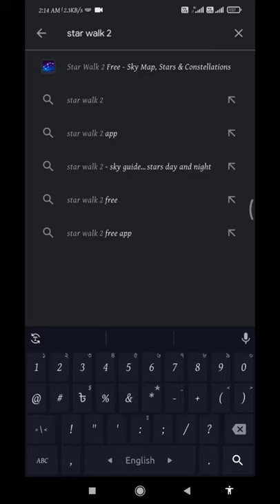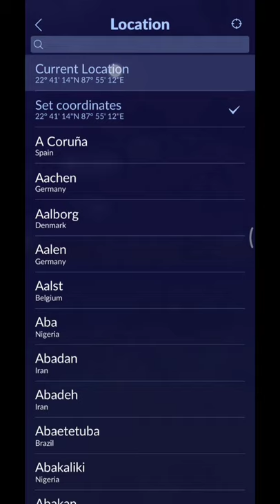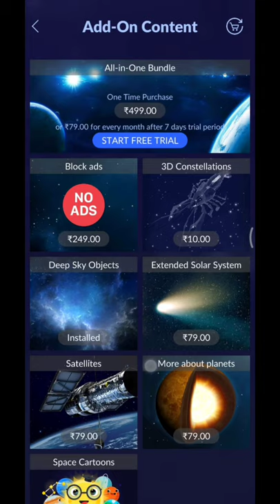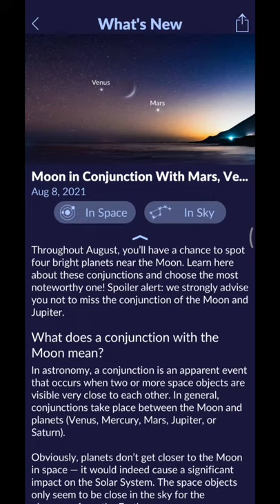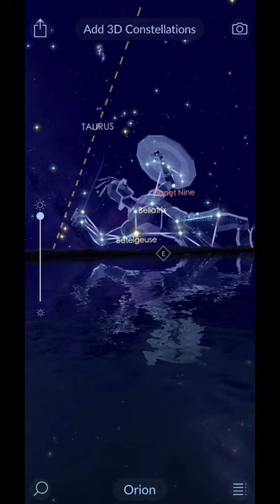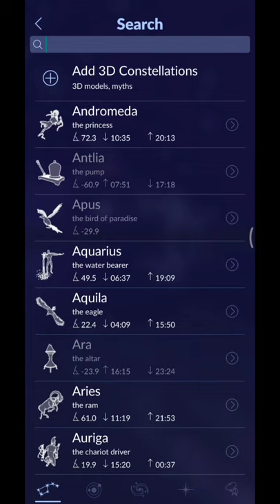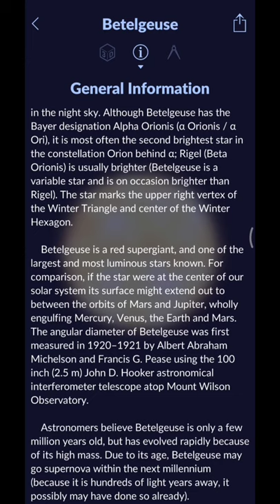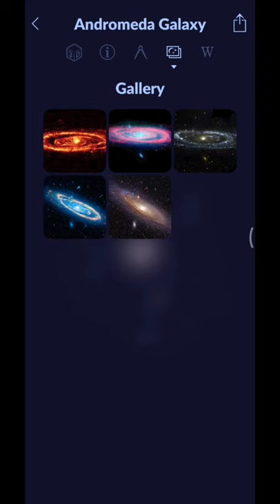How to use Star Walk 2/ Star Walk 2 কিভাবে ব্যবহার করবেন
Star Walk 2 is an educational astronomy application developed by Vito Technology that allows users to explore celestial objects in real time through the screen of their devices. The application is presented in the mobile software market since 2001 and is available for iOS, Android and Windows. Since its release Star Walk has been downloaded by more than 10 million users around the world.
     The objective of Star Walk 2 is to help astronomy amateurs, students and professionals locate and identify over 200,000 stars, planets, constellations and satellites in the night sky, providing detailed information about them.